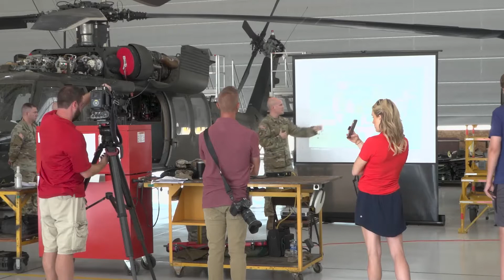Media members spend day learning about Ohio National Guard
Members of the media took part in an Ohio National Guard orientation flight and familiarization tour at Rickenbacker Air National Guard Base in Columbus, Ohio.